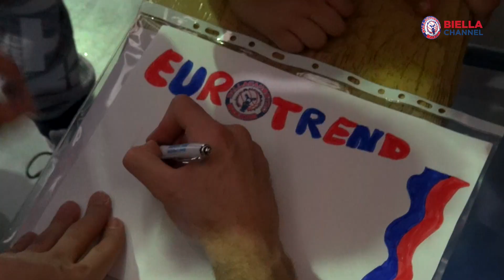Rossoblù ospiti delle scuole di Vigliano Biellese